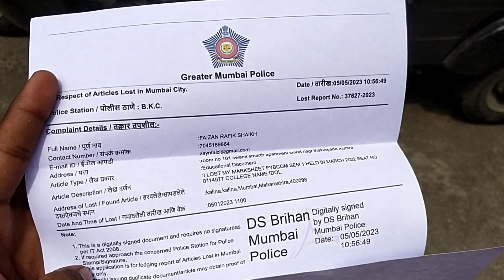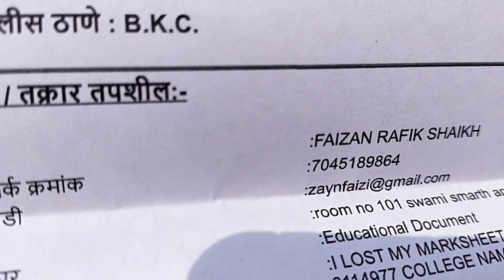F.I.R DAY 380#viral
I hope you enjoyed this is video 📸

Hit like

Lots of ❤️